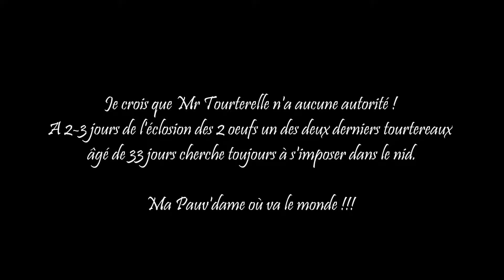Aucune autorité !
Ce manège a duré tout l'après-midi et la nuit le tourtereau a couché sur une branche à côté du nid.